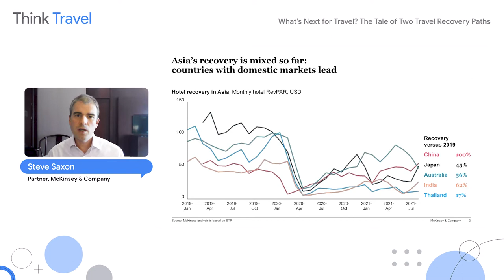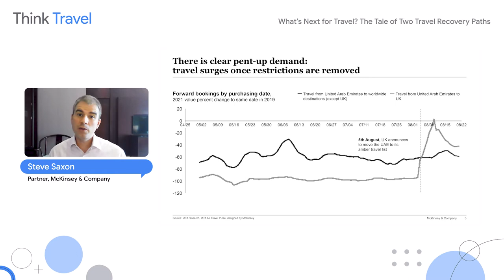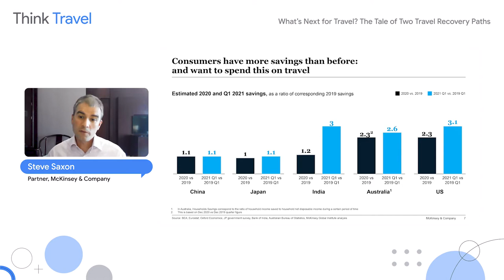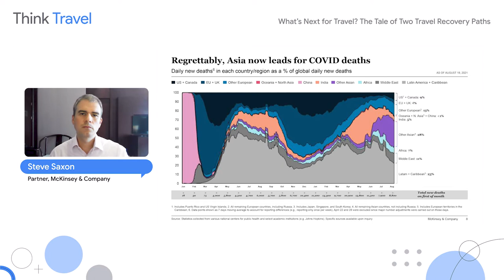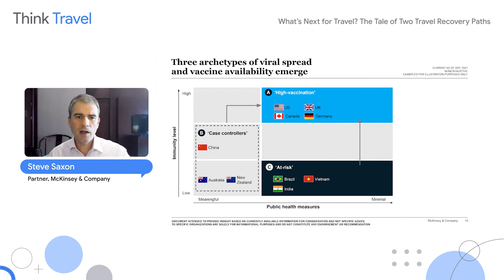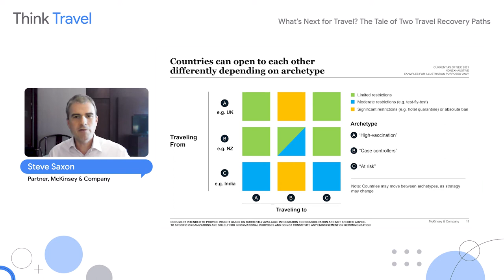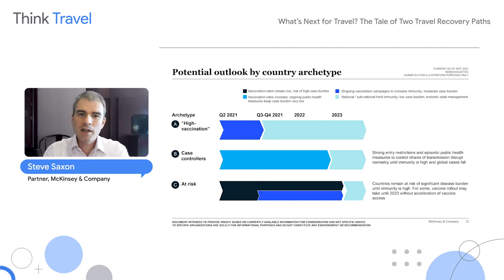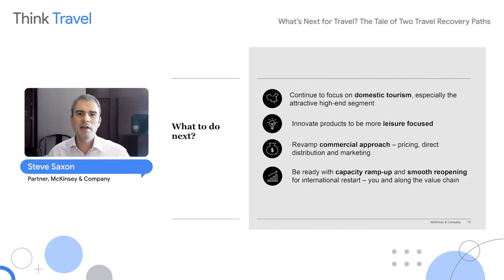Think Travel: What's next for travel? The tale of two travel recovery paths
Watch McKinsey's Partner Steve Saxon speaking about travel recovery paths.